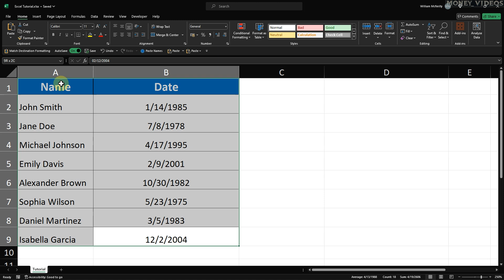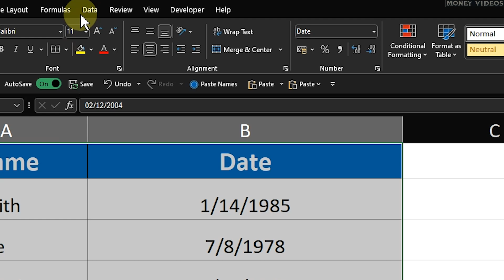How to Sort by Date in Excel and Keep Rows Together (Best Way)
How to sort by date in Excel and keep rows together. In this Excel tutorial, I show you how to order by date in Excel to ensure your rows stay intact. Learn essential Excel tips and tricks to format date cells, select and sort your data, and organize your spreadsheet by date efficiently.

Timestamps:
00:00 How to Sort by Date in Excel
01:51 Summary